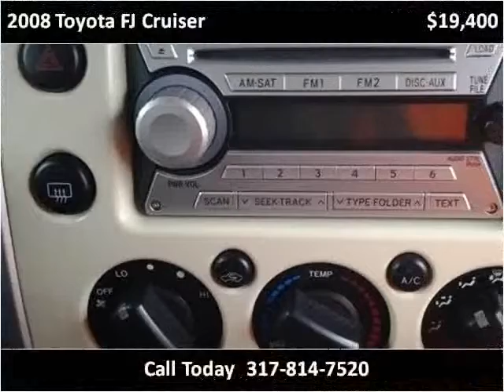2008 Toyota FJ Cruiser Used Cars Indianapolis IN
This 2008 Toyota FJ Cruiser is available from Indy Auto Man.